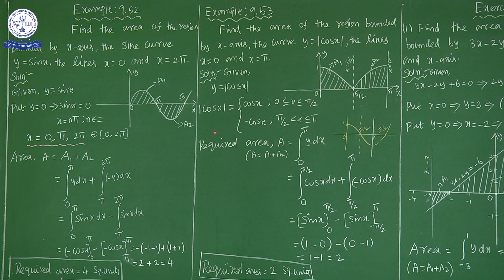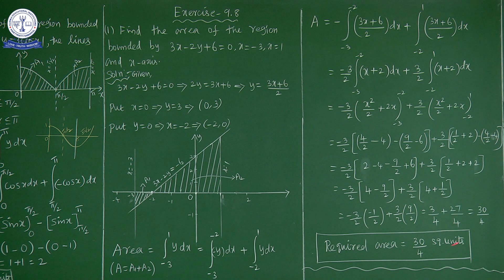12TH MATHS APPLICATION OF INTEGRATIONS (EX-9.8) (3)